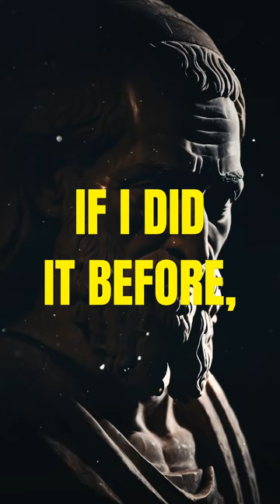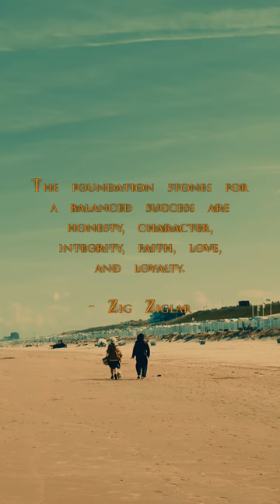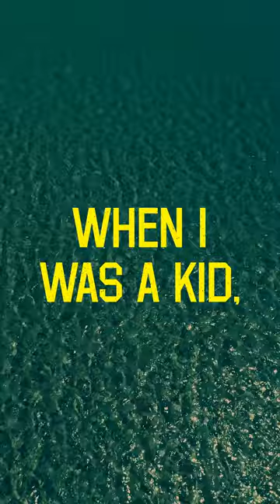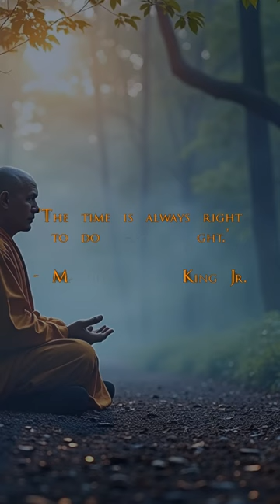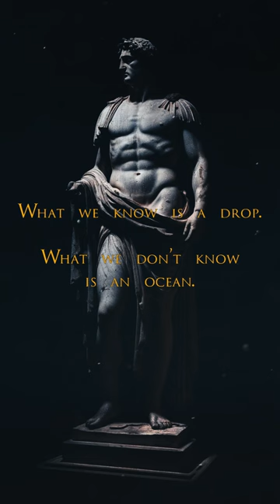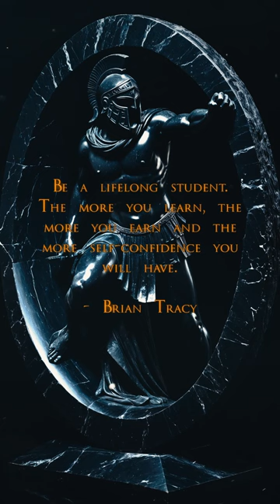A friend to all is a friend to none. (Sub-Conscious Stoic)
Stoic FM Radio Station - Sub-Conscious Stoic Radio- Motivational Quotes Video Workout - Stoic Relaxation and Mindfulness music - A friend to all is a friend to none. (Sub-Conscious Stoic)